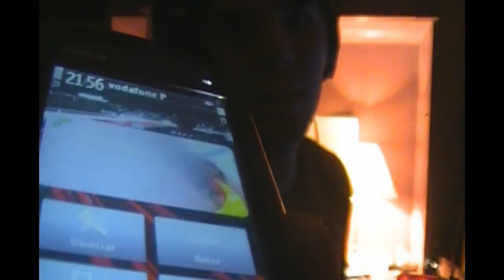08-04-2010: I made Julia's day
Quick update and testing some effects.